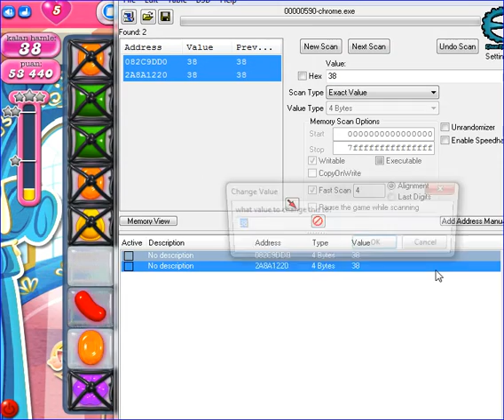Candy Crush Saga Level 472 Cheat Engine